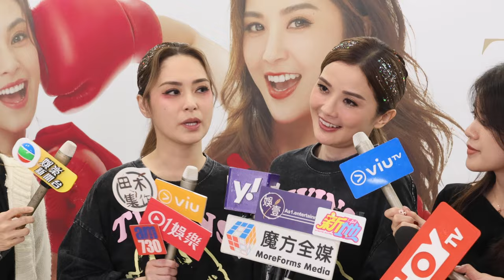TWINS演唱會2024｜阿嬌回應會否再打側手翻 欲開Side Track演唱會｜阿Sa唱《下一站天后》最感觸(足本訪問)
Twins於紅館舉行的14場《TWINS SPIRIT SINCE 2001 LIVE IN HONG KONG》昨晚(6日)圓滿落幕，蔡卓妍(阿Sa)和鍾欣潼(阿嬌)於完騷後受訪，兩人興奮表示終可放假，自爆一落台已食薯片飲珍珠奶茶，同時兩人談到下半年將舉行巡迴演唱會，並透露有意開side track演唱會，至於取消打側手翻的阿嬌，會否與阿Sa重演經典？她親自回應。

bmgproductionmusic